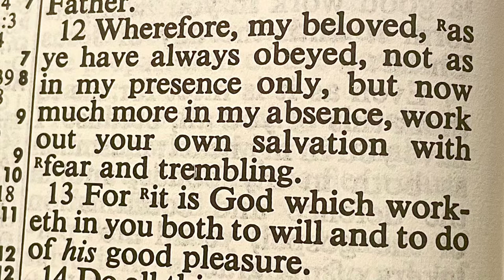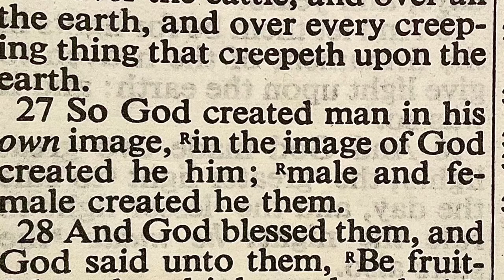A Whole New Round, by David Jordan Dill - Episode 7 - Music by, Shuka4Beats - NEW ROUND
A Summary of the Emotions Series Thus Far:

Trains of Thought to consider in this video, "A Whole New Round"

It's the WAY we're looking at what we're looking at that's got us feeling some type of way.

Are we looking at what we're looking at from Heaven's perspective (the friendly universe perspective) within us?

If so, good feelings will always be the result because EMOTIONS are simply responses to what we're thinking about.

These are the lessons we see from Genesis 3.

If our eyes are open to the hostile universe Snake, and Snake-like people are constantly talking about, just like with Adam and Eve...

when we practice thoughts about that world of lack and death like they do, we feel the full range of negative emotions (fear, anger, shame, guilt etc.) associated with that world.

WHY?

The kingdom of God within us and the best version of ourselves won't let us agree or resonate with that opposite version of life and feel good about it...

Let's do the math from heaven's perspective scripturally, and gain better control of how we feel by choosing to believe in our own divinity, and governing ourselves accordingly.

Philippians 2:12  "...work out your own salvation with fear and trembling."
Genesis 3 - (In The Beginning)
Genesis 1:27 (Our Divine Default Nature)
Proverbs 17:22 (Emotions Determine Health & Future Events)
Luke 17:21 (The Forever-Part of Us)

Negative emotions let our divine minds know, we're "missing the mark" of fulfilling our own best interests, intentions and desires on a moment by moment, thought-by-thought basis.

Since emotions are simply responses to what we're feeling about, CARING about how we FEEL eventually compels us to choose thoughts which feel better and better (thoughts which align with our original default nature of Love and our purpose for being here).

We are NOT here as individuals to control the whole world, or anyone else's world; only our own personal world.

And that's exactly what we're here to do.

$SoulsSideEnterprises

Let me know how you like this instrumental piece: "NEW ROUND"
Victor Lymar in Ukraine produces his music under the name of Shuka4Beats here on YouTube:

I am a student and instructor of "A Course In Miracles" by Course In Miracles Society who introduces their material with the following words written:

"This is a course in miracles. It is a required course. Only the time you take it is voluntary.

Free will does not mean that you can establish the curriculum. It means only that you may elect what you want to learn at a given time.

The course does not aim to teach the meaning of love, for that is beyond what can be taught.

It does aim, however, at removing the blocks to the awareness of love's presence, which is your natural inheritance.

The opposite of love is fear, but what is all-encompassing can have no opposite.

This course can therefore be summed up very simply in this way:

Nothing real can be threatened.
Nothing unreal exists.

Herein lies the peace of God."

Blessings and Favor, David J. Dill

The Soul's Side Talk Show is a video production arm of Soul's Side Enterprises in Birmingham, AL where the upcoming World Games are scheduled to take place this July 2022.

We specialize in providing soul care and emotional wellness information locally and abroad for people of all walks of life.